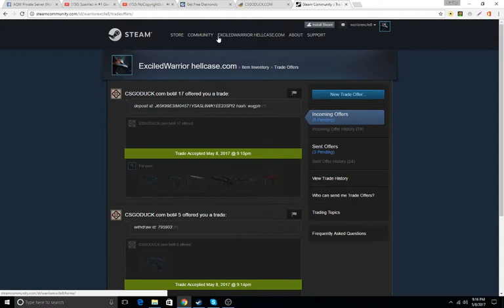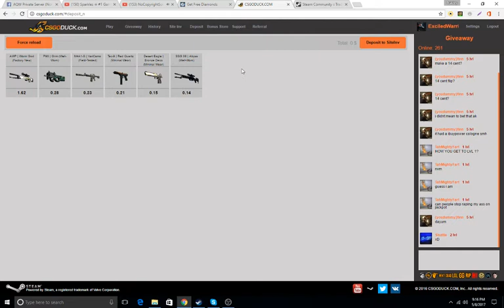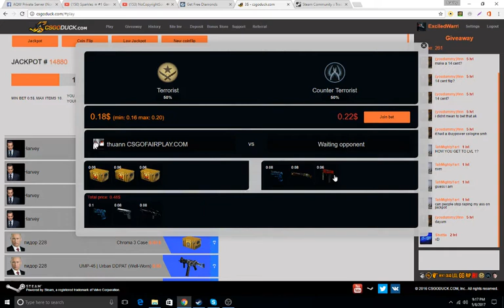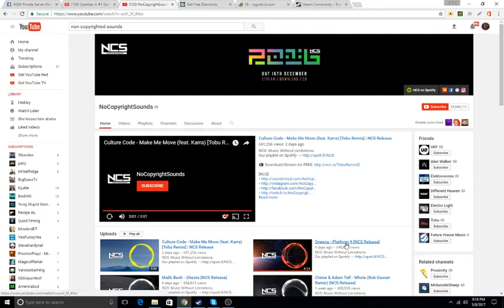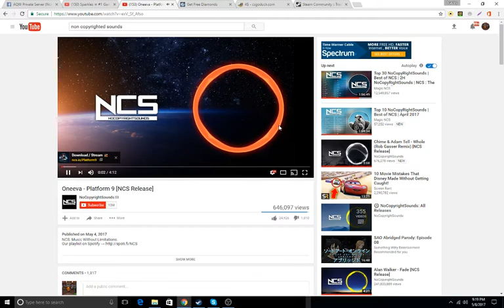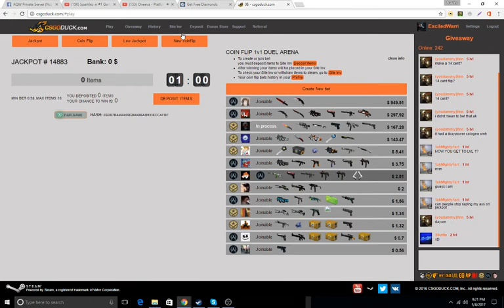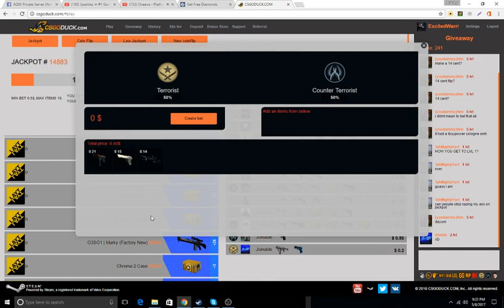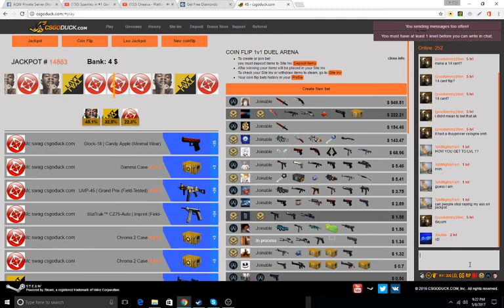CsgoDuck CoinFlip Bets (rip 1.30$)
▬▬▬▬▬▬▬▬▬▬▬x▬▬▬

▬▬▬▬▬▬▬▬▬▬▬x▬▬▬